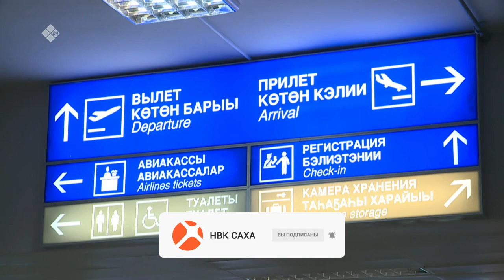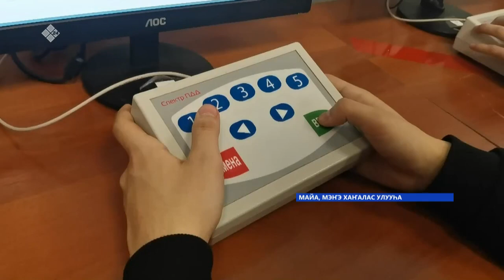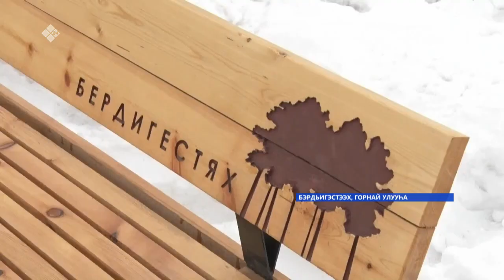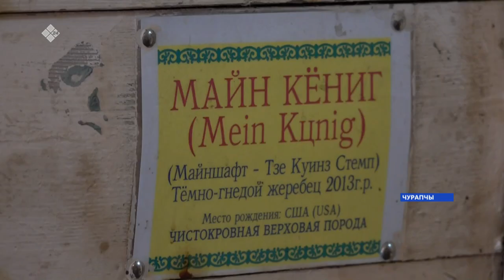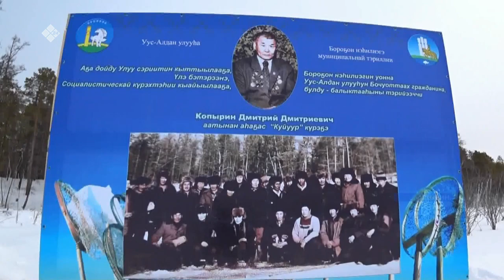«Саха сирэ» информационнай биэрии. Муус устар 14 күнэ, 10:00ч.